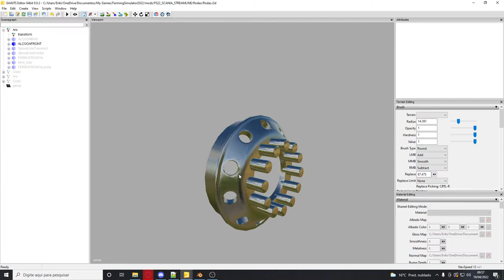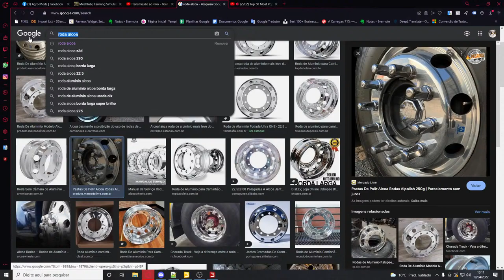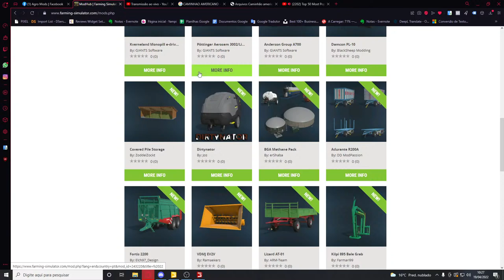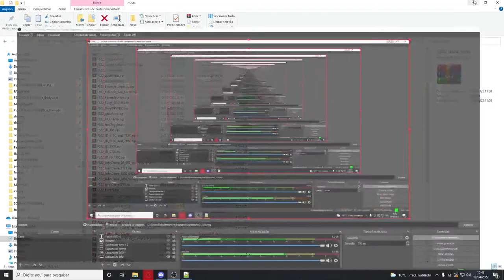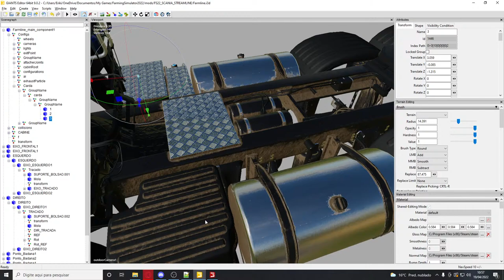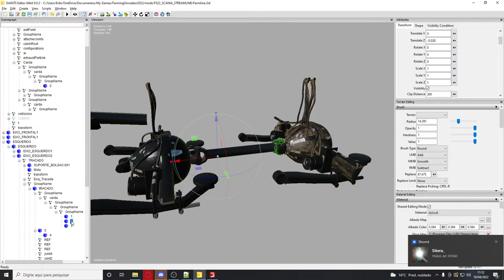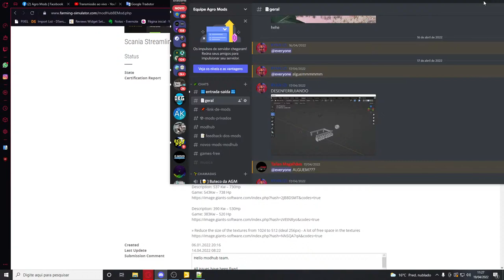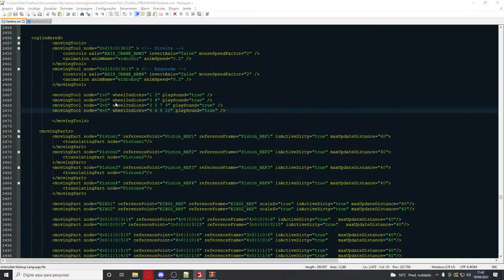FAZENDO SCANIA PARA FS22 NO CONSOLE E PC!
PROGRAMAÇÃO
Programação do canal:
VIDEOS: SEGUNDA, QUARTA E SEXTA.
LIVE: SABADO E DOMINGO.
NOSSAS PÁGINAS
NOSSO BLOG (MODS DE PC)
MUITO OBRIGADO POR TUDO GALERA!